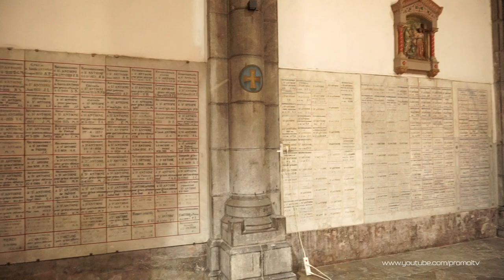Visite de la cathédrale Saint Vincent de Paul de Tunis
J'ai eu la chance enfin d'entrer visiter cette cathédrale en plein coeur du centre-ville. Nous sommes en décembre et c’est Noël. L’église est décorée pour l’occasion. J’ai aussi découvert sur les murs qu’il y avait des Tunisiens de l’époque qui étaient chrétiens et qui ont donné la messe dans la cathédrale.